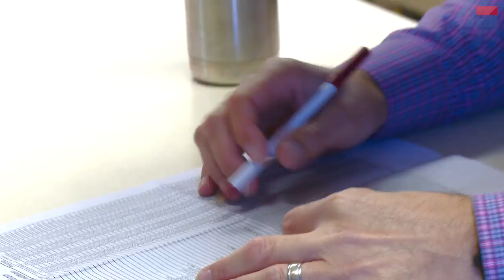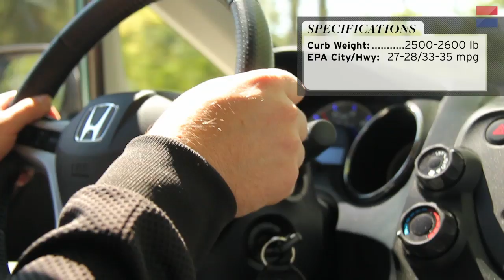Car and Driver: Tested : 2013 10Best Cars - CAR and DRIVER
Over one week in September, and over a distance of more than 15,000 miles, our editors drove every new 2013 model under $80,000, as well as our returning winners, to bring you this year's 10Best. Check out our picks on the latest episode of Car and Driver: Tested.

Hosted by the editors of Car and Driver magazine, this show puts the audience into the action on new-car reviews, comparison tests, auto-show coverage, and more. Our experts drive and test the latest models, attend automotive events around the world, and check out the latest in-vehicle technology like massaging seats and night-vision systems. Viewers will also have the opportunity to write in and extend the conversation.